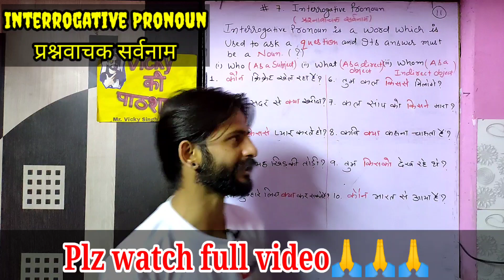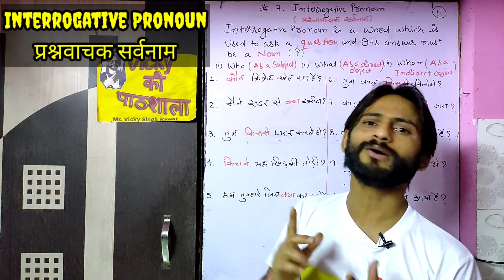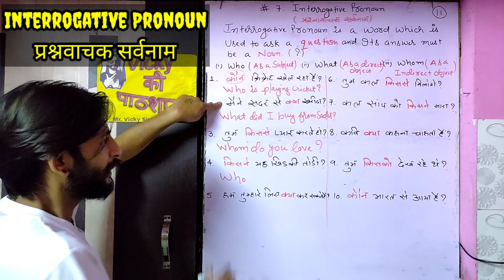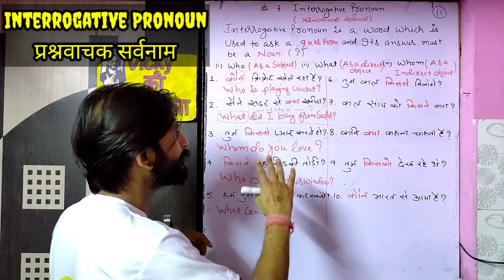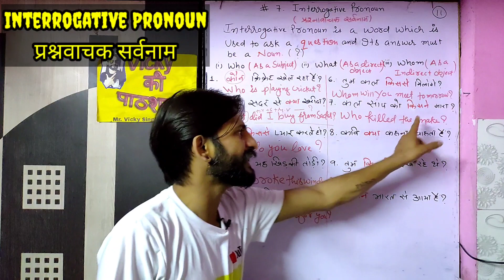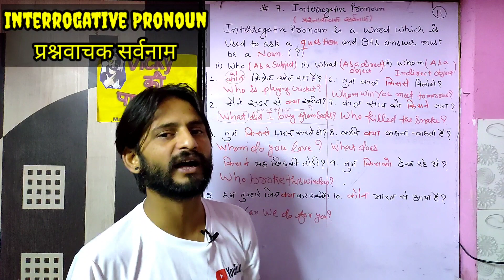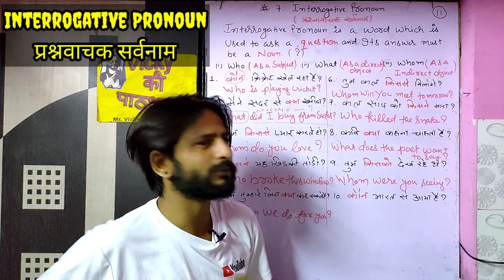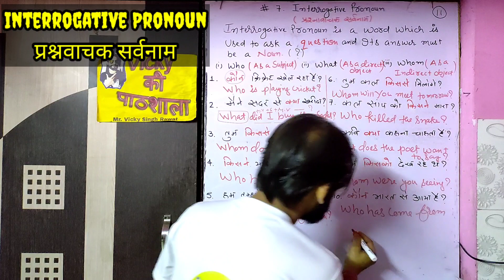Interrogative Pronoun in English Grammar | प्रश्नवाचक सर्वनाम | Basic English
About Video
Dear Friends,
In this video, I am going to explain to you about Interrogative Pronouns in English Grammar in Hindi. This video helps you to understand the basic concept of Interrogative  Pronoun in English Grammar. Moreover this you can understand the basic difference between Who, What, and Whom. After watching this video, you can understand the following topics-
1. What is the Interrogative Pronoun?
2. How to use  Who?
3. How to use What?
4. How to use Whom?
Vicky Singh Rawat
Important Links of Economics Videoes